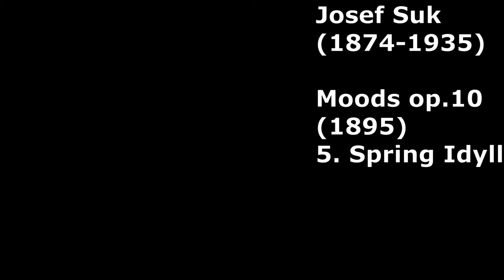Josef Suk – Moods op.10, 5. Spring idyll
Josef Suk – Nálady op.10, 5. Jarní idyla
ヨセフ・スク／『気分』作品10 第5曲 春の牧歌